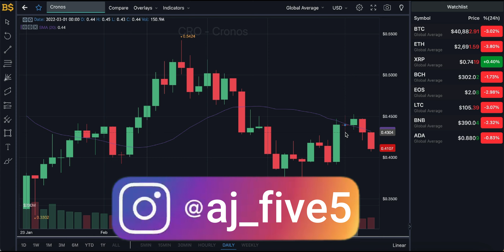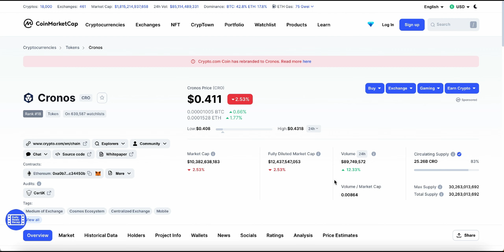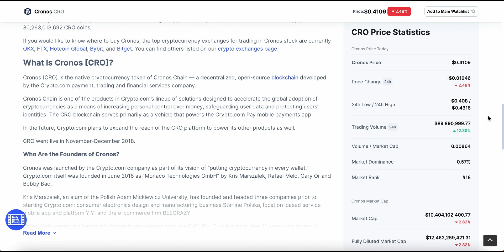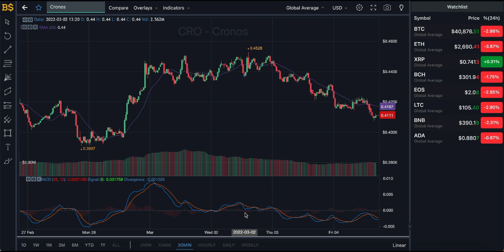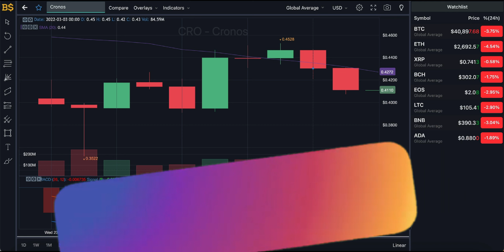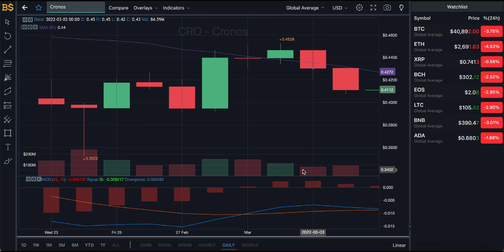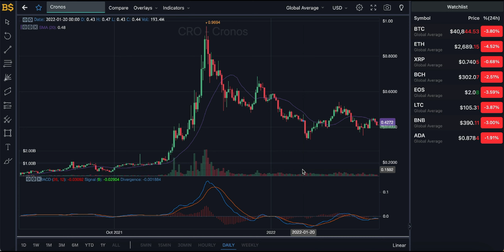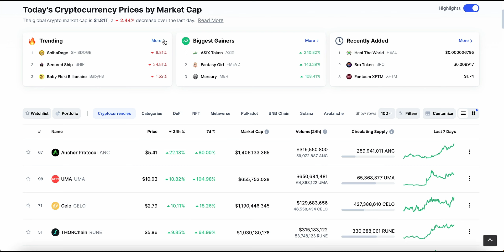CRONOS COIN PRICE UPDATE! CRO PRICE PREDICTION! CRYPTO.COM COIN PRICE PREDICTION! CRONOS PREDICTION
CRONOS COIN PRICE PREDICTION! CRYPTO.COM COIN PRICE PREDICTION! CRO COIN - CRONOS PRICE PREDICTION